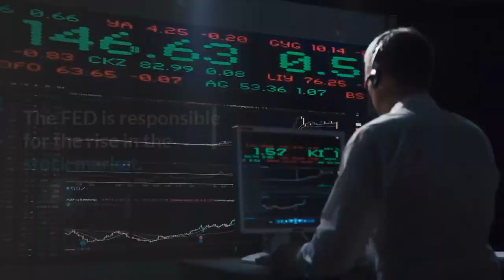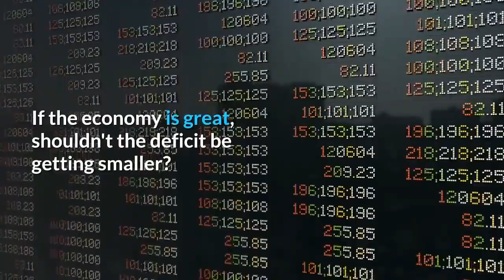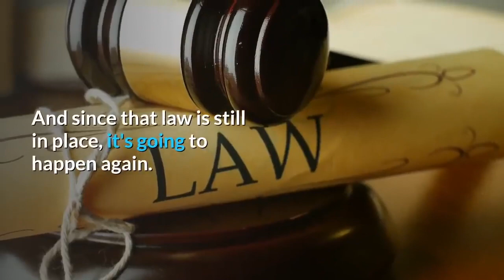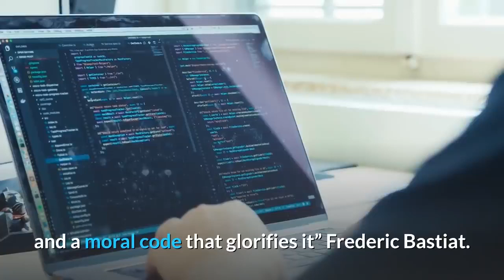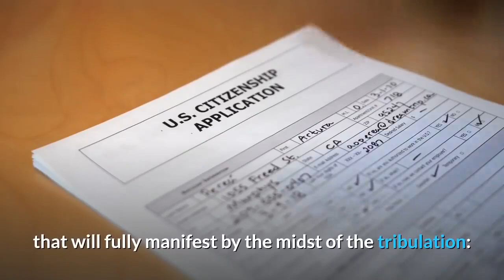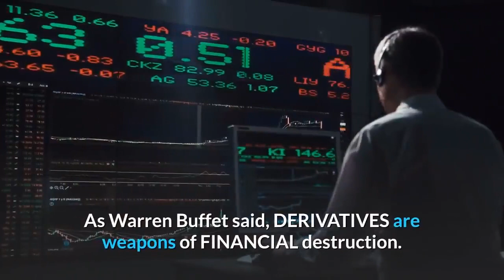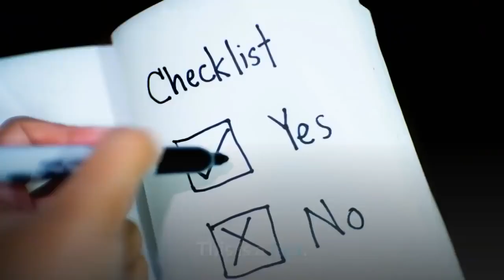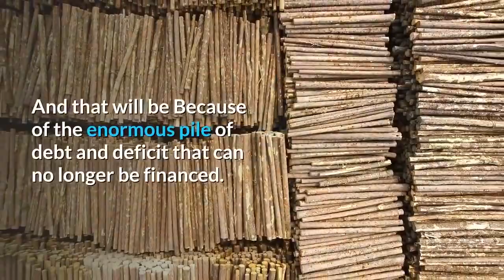👉Peter Schiff Warns of an Epic Stock Market Crash and Economic Collapse Worse than 2008 !!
Peter Schiff, in a recent interview, talked about the current stock market bubble and why it's bigger and more dangerous than the one that popped in 2008, causing an economic crisis.
The bubble building up in the stock market today is more significant than the 2008 bubble. But the sources are the same. It is artificial low-interest rates and QE. The FED is responsible for the rise in the stock market.
The Fed is printing money that is going right into the stock market.
In 2019 the corporate earning actually declined slightly, yet the stock market was up like 30 percent, Peter Schiff noted. If we really had a good economy, you would have expected the corporate earnings to reflect that. The FEd is doing today More QE than anytime before. This is QE extra says, Peter Schiff.

This is the result of a 40-year bull bond and the stock market as interest rates have fallen from 18 percent to near zero, wild printing, and over the past decade, QE. Since 1982, stocks are up 3500 percent while Real GDP is up 150 percent. Buffer Index, which is the total stock market value to GDP, was .28 in 1982. Today it is 1.6.
 The historical average market to GDP is .6. If we were at a historical average market to GDP, GDP would have to be 60 Trillion. This market is not the result of production. Its the result of 40 years of easy money.

Did you know that Microsoft and Apple combined make up nearly 40% of the dow index value. And that Apple and Microsoft contributed the most to the market’s big year. Apple and Microsoft, which surged 85% and 54% this year, respectively, are the two biggest contributors to the S&P 500′s gains this year.
What's amazing is that even though we have a great economy according to the stock market and certain politicians, the United States ran a nearly $1 TRILLION deficit in 2019. This is with unrelenting QE and other market stimulants in effect. Where do we go when the markets inevitably take a turn for the worse? If the economy is great, shouldn't the deficit be getting smaller? All of these factors together should make you think.